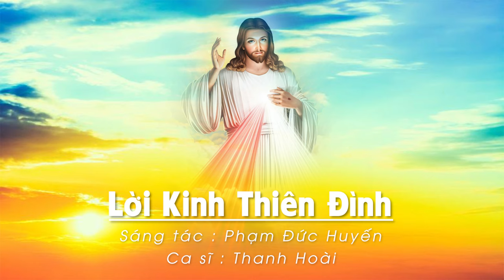Lời Kinh Thiên Đình - Thanh Hoài || Thánh ca tuyển chọn hay nhất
🎵 Ca khúc: LỜI KINH THIÊN ĐÌNH
🎼 Sáng tác: Phạm Đức Huyến
🎙Ca sĩ : Thanh Hoài
💻 Editor : Tú Hiền
✒ Booking:  Nhạc Thánh Ca Toàn Quốc (Nationwide Event)